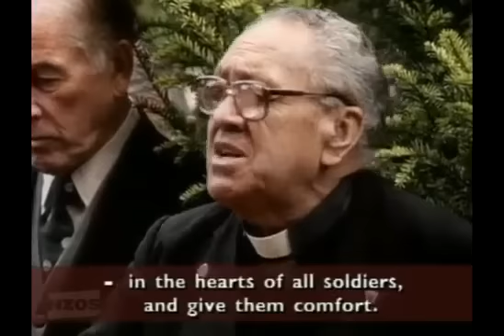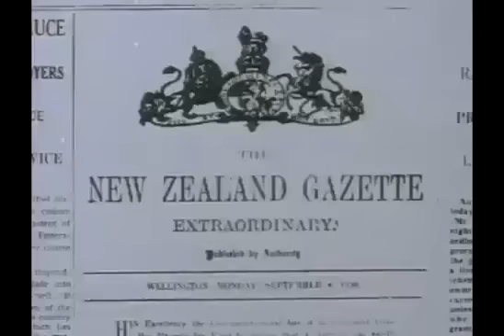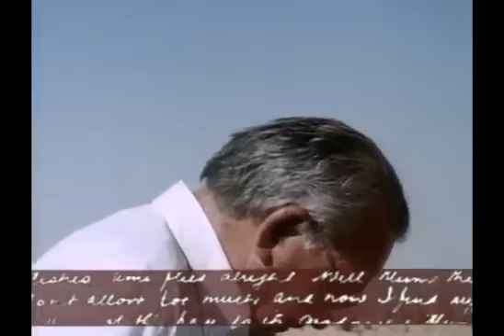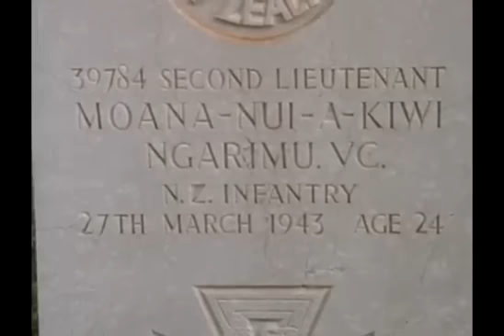28th Maori Battalion March to Victory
Between 1941 and 1945 the Māori Battalion forged an outstanding reputation on the battlefields of Greece, Crete, North Africa and Italy. This is a fascinating story of spirit and adventure, courage and camaraderie, victory and tragedy.